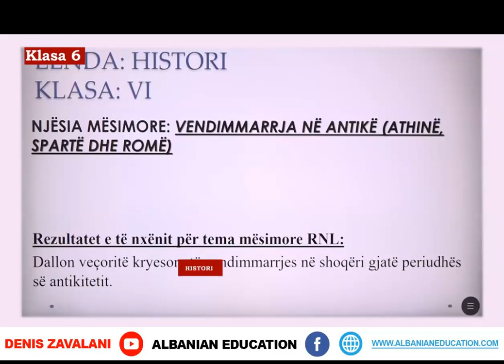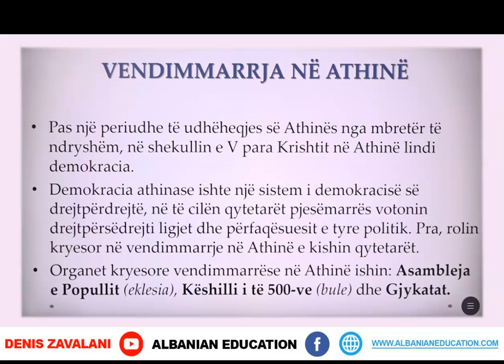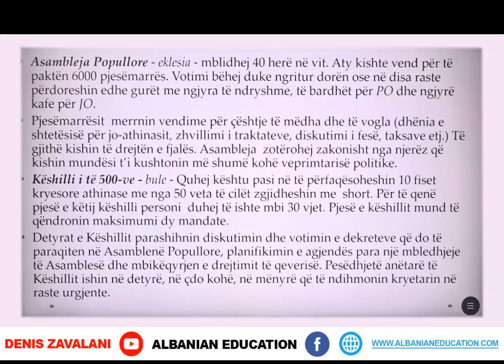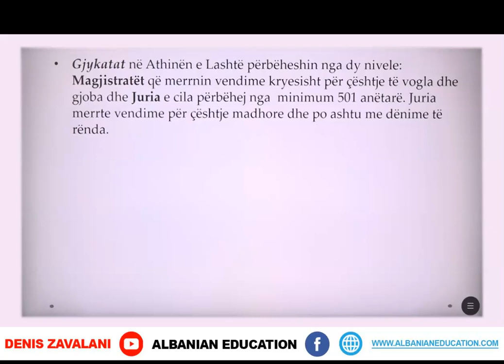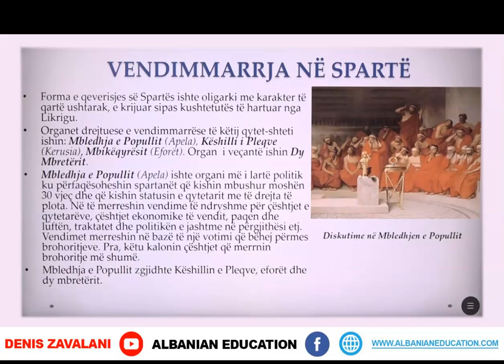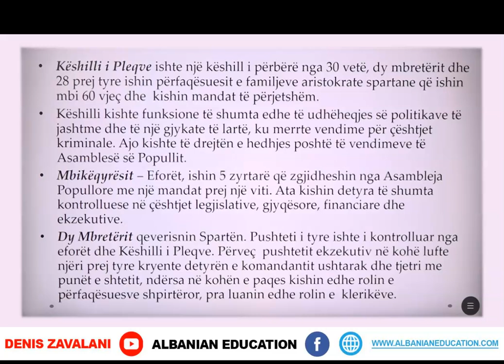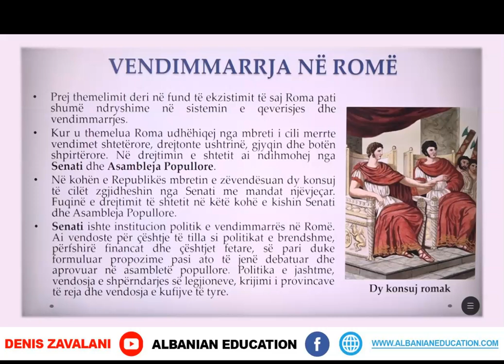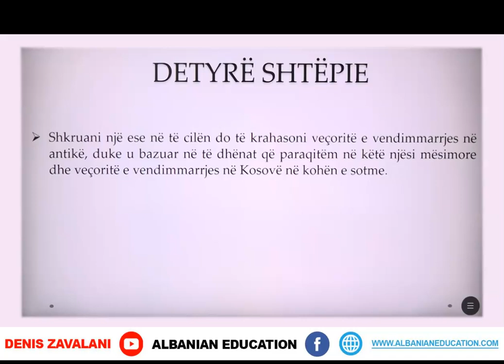6 12 037 Java 19 Histori Vendimmarrja në antikë Athinë, Spartë dhe Romë